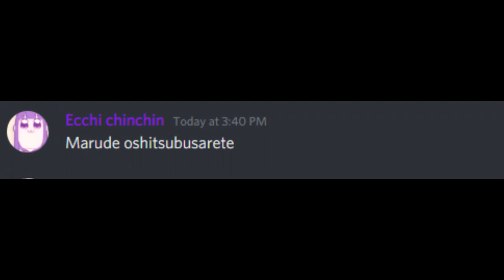Fighting Gold but Slepi is barely singing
Discord is cool